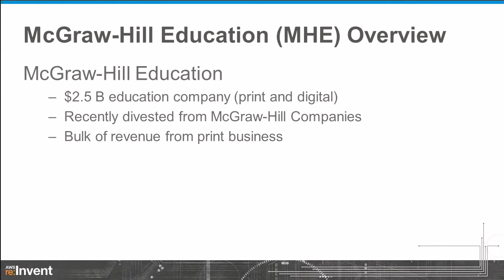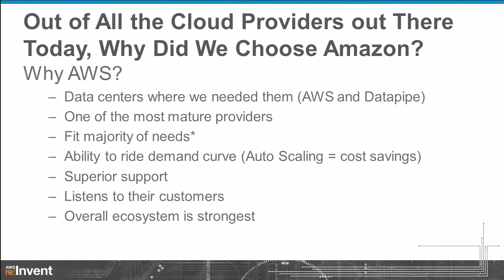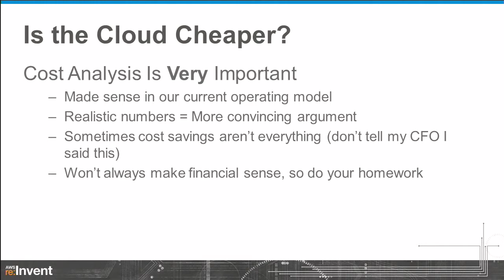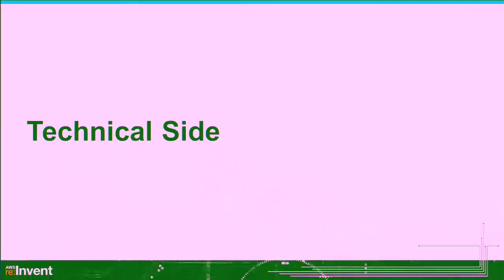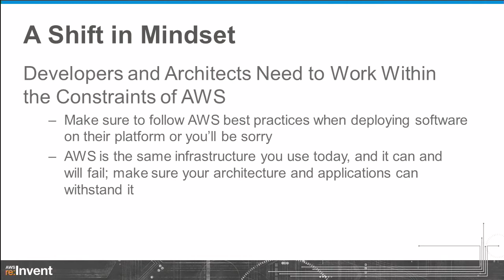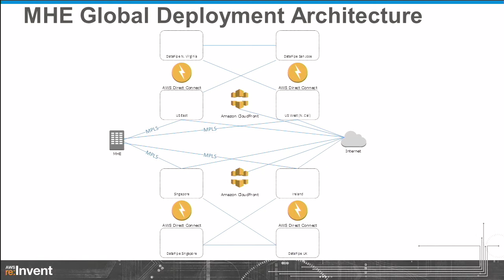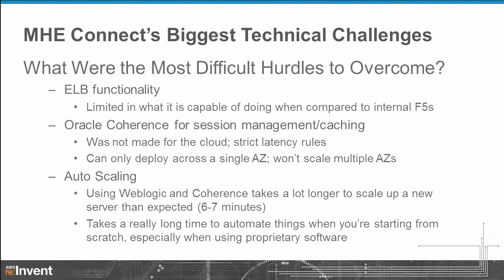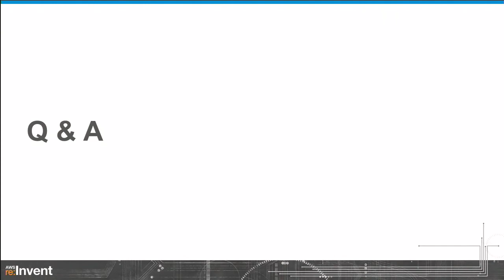McGraw-Hill Education: Global Migration in Less than 2 Years (ENT211) | AWS re:Invent 2013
McGraw-Hill Education, a multi-billion-dollar publishing company, moved to digital on company-owned data centers, and now are migrating to AWS. This session details their two-year migration plan for the eventual global deployment of all MHE platforms on AWS. Learn about the business drivers as well as the technical and business challenges they have faced and overcome to date.